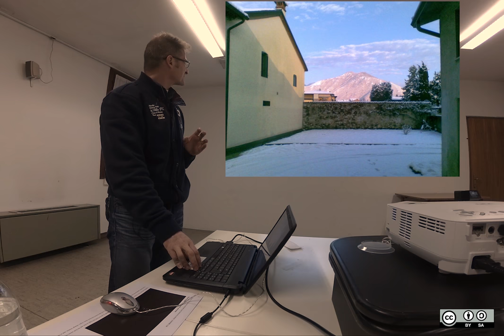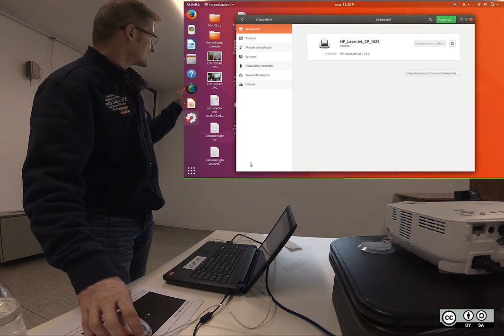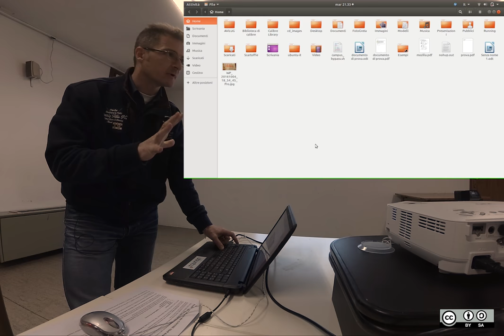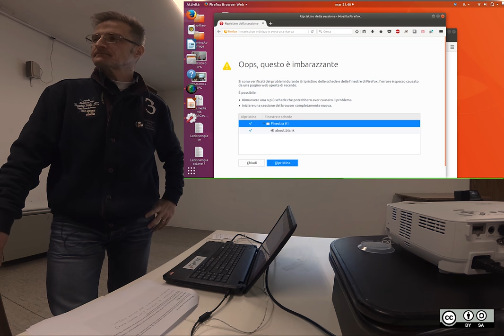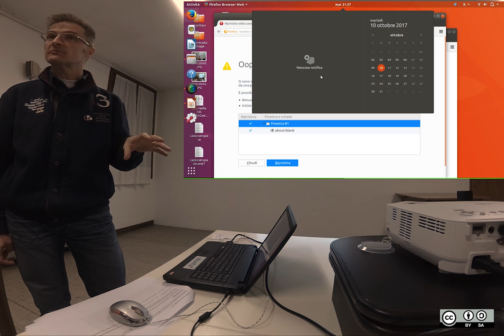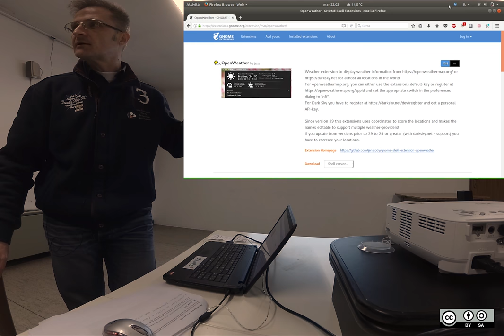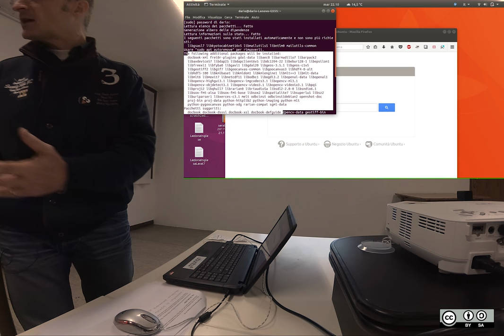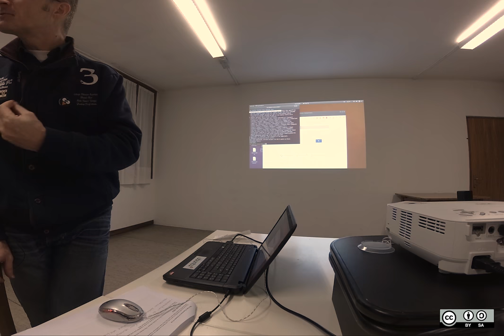La svolta del desktop di Ubuntu - Dario Cavedon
Recentemente Ubuntu ha scelto di abbandonare lo sviluppo di Unity, il proprio ambiente desktop, a favore di GNOME Shell, l’interfaccia predefinita di GNOME.
La nuova versione di Ubuntu sarà visibile fin da Ubuntu 17.10 “Artful Aardvark” che sarà rilasciata il 19 ottobre 2017.
Quali sono le motivazioni di questo cambiamento? Cosa devono aspettarsi gli ubunteri affezionati?
Quali sono le differenze e le somiglianze rispetto al passato?
A questa e ad altre domande risponderà il talk di Dario Cavedon, membro della Comunita italiana di Ubuntu.